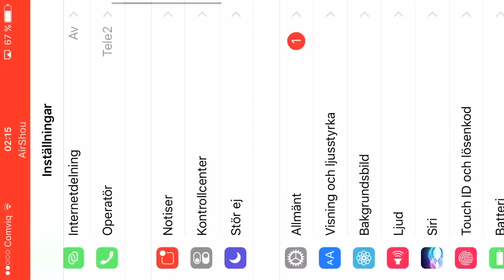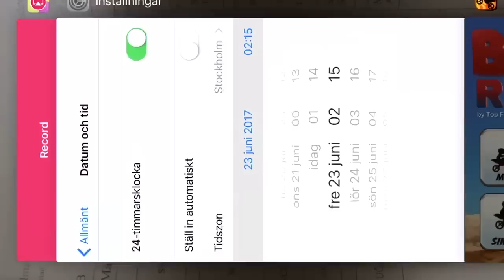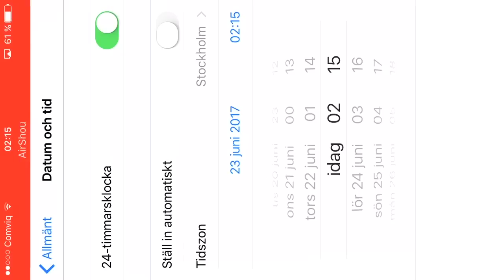new glitch to bike race 101% legit